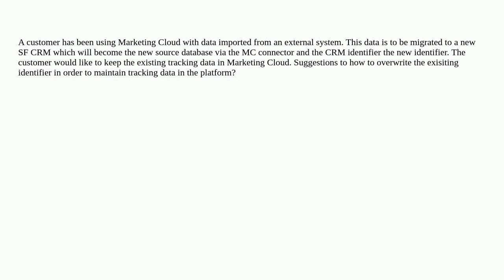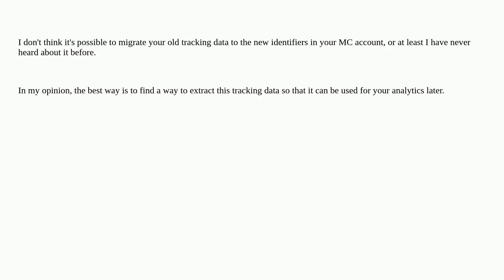Marketing Cloud data migration and tracking data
A special thanks goes out to the community

  data-migration marketing-cloud tracking